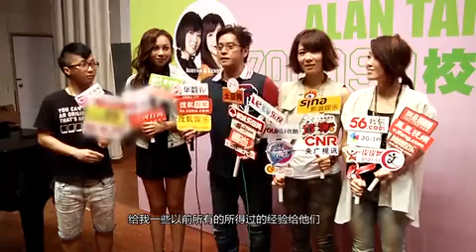谭咏麟校园唱响新专辑 与年轻人打成一片